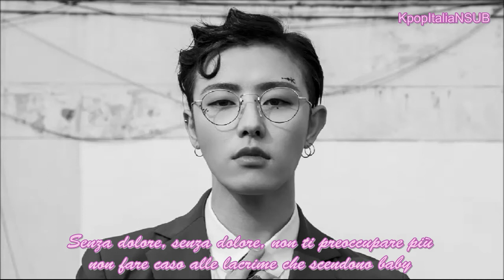[SUB ITA] U-KWON (Of Block B) - Painless [Thrilling Daily Life OST]